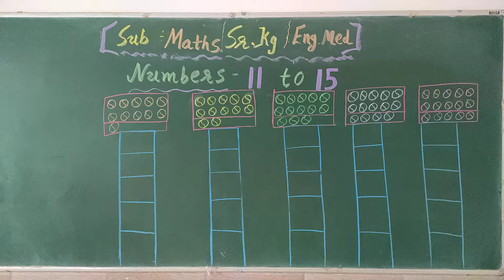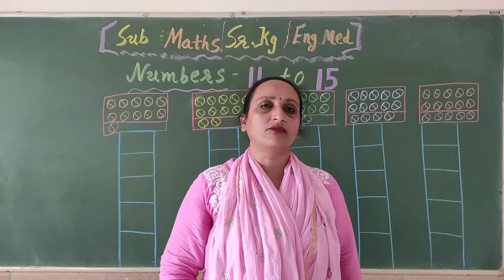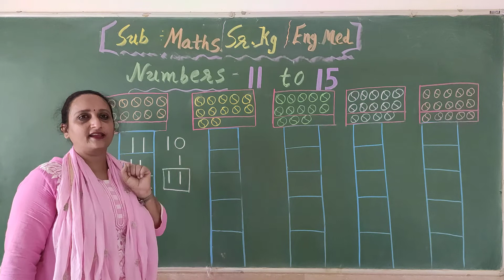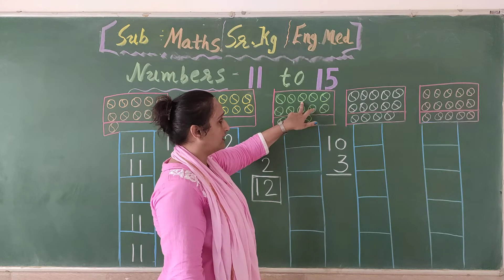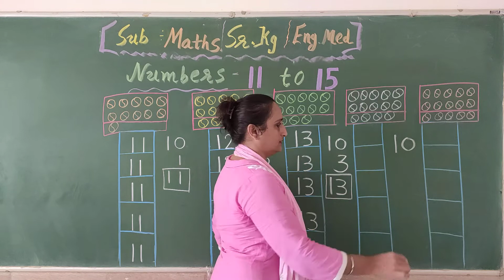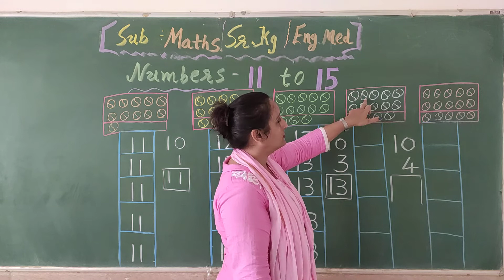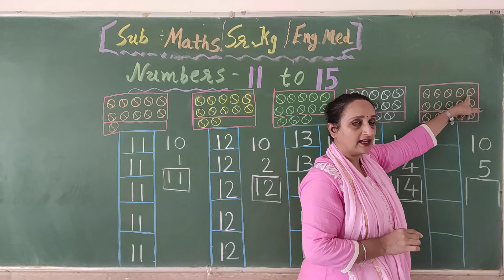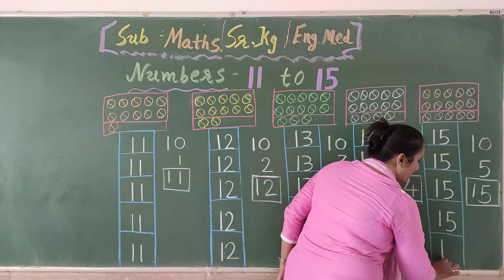Std- Sr.Kg E.M Sub-Maths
Topic- (Revision) Numbers 11 To 15.